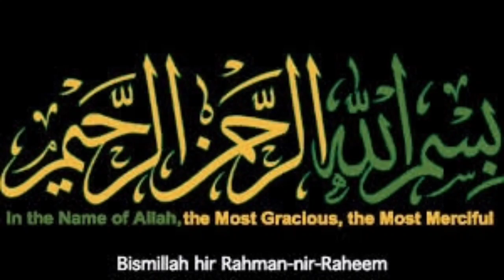Sabut masoor dal recip | Masoor Dal Recipe | Sabut moong dal recipe | lentil recipes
sabut masoor dal makhani recipemasoor dal recipe, masoor dal ke pakode
 masoor dal face pack
masoor dal khichdi
masoor dal fry recipe
masoor dal pakoda
masoor dal banane ka tarika
masoor dal khichdi recipe
 masoor dal tadka
masoor dal gosht recipe
lentil recipes
lentil recipe easy
whole lentil recipe
lentil soup recipe
lentil recipes
lentil rice recipe
Sabut masoor ki daal banane ki recipe| ثا بت مسور کی دال|whole Lentil curry recipe|masoor dal banane ka tarika
lentil recipes
lentil soup recipe
lentil recipe
whole Lentil curry recipe
whole Lentil recipe
Masoor dal tarhka
fry masoor dal
village style masoor dal
grandma secret Recipe
my secret Recipe
Restaurant Style dal fry Recipe
restaurant Style masoor dal recipe
masoor dal banane ka Asan tarika